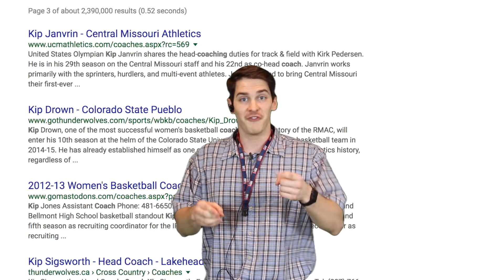The Master of Mattresses